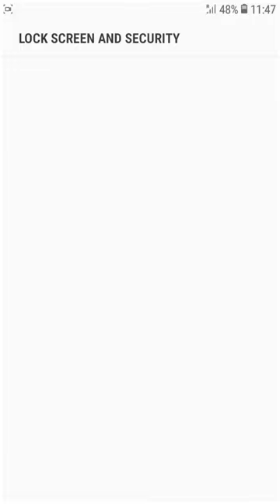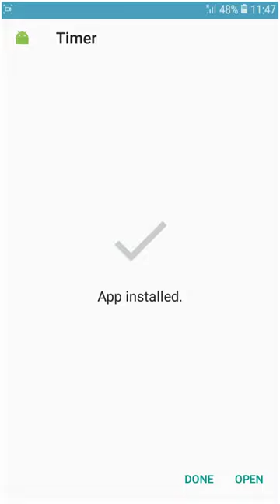How to make a digital clock app in sketchware ? | Creative Studio